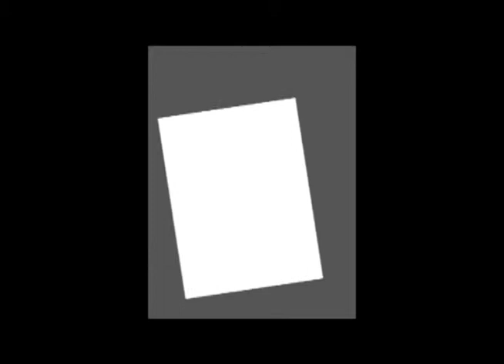Anime Chibi T Shirt Competition